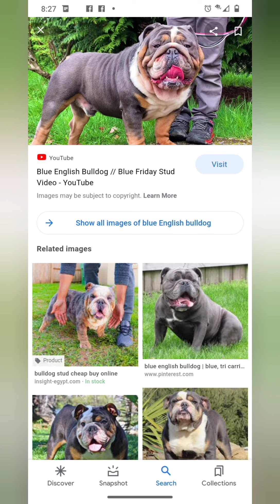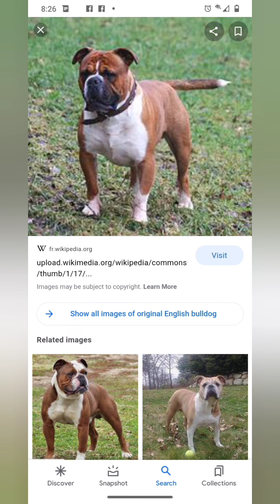there's no such thing as a blue nose old English bulldog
what's up YouTube where is your boy moore mastiffs have a beautiful American bulldog crossed over with American boy I created my own breed I called my puppy so American bully bulldogs if anyone interested in purchasing one he can get with me on my Facebook page it's called Chuck D and we can go from there or continue to watch my channel which I am truly grateful for at the like subscribe comments and we can go from there as well once again the dog said I read it a good guard dogs people protection dogs home protection dogs I like your boy God bless